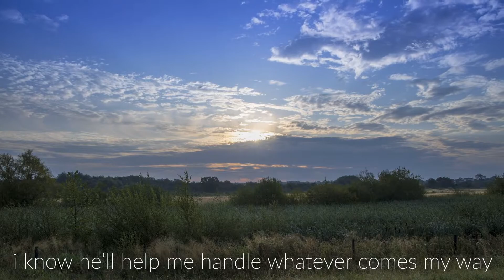Survival kit | POEM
my familyyy. I'm back at y'all with another poem! I call this one survival kit because I believe that Jesus is all you need. He will walk with you in your dark days, equip you for your new opportunities and love you always. hope you guys are blessed and enjoy.

If you would like to make the amazing decision of giving your life to Christ, you can say this simple prayer:
Dear Lord,
I call out to you, I come to you as a sinner, and I ask for your forgiveness. I believe that you, Jesus, died for me as a sacrifice, to save me from my sins. You are the one true God and I invite you into my life to be my Lord and saviour. I dedicate all that I am and all that I do to you. Help me to follow you, to love you and to trust you. I pray that your will will be done in my life, In Jesus name, Amen.

If you said this prayer, this is the best decision you could ever make in your life. God bless you and welcome to the Kingdom of God, we love you.